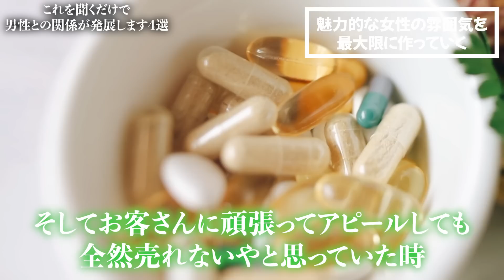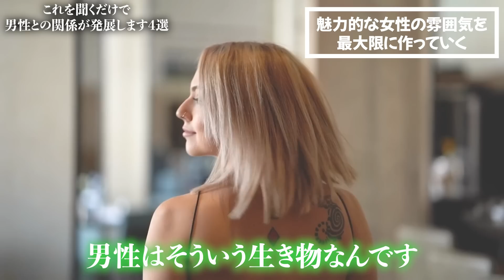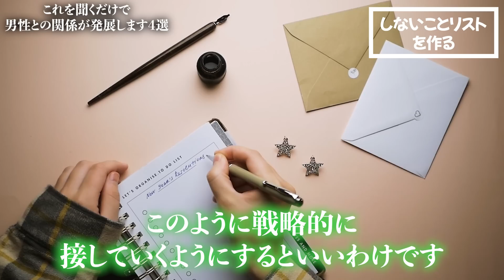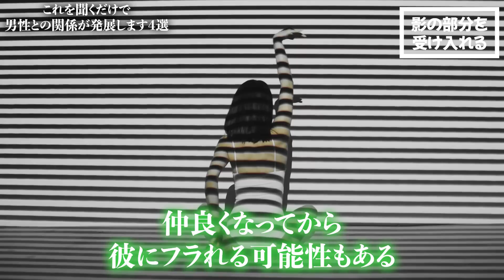※男性を絶対に惹きつける女性の特徴4選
今日は、これを聞くだけで男性との関係が発展します！というお話をしていきたいと思います。